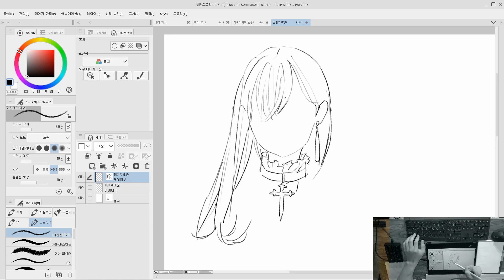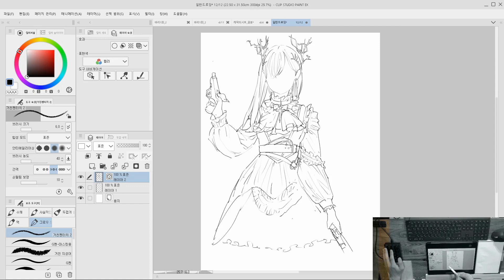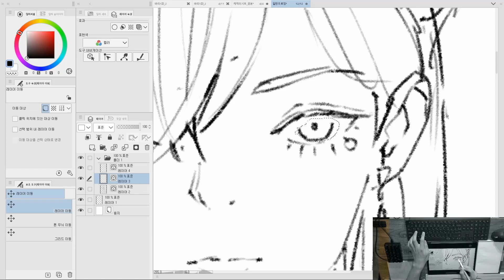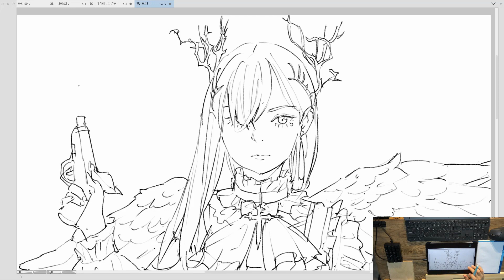[캐릭터 그리기] 프릴 드레스 입은 미소녀 캐릭터 [IPAD]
미소녀 드로잉을 해봤어요.
잘 그리지 않던 프릴 의상을 그려봤어요.
내외각선 연습했어요.